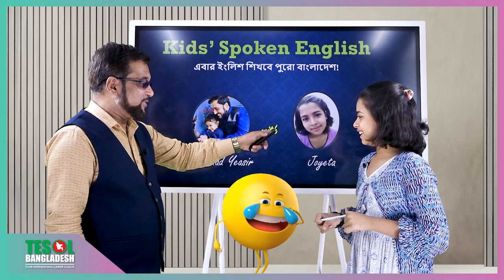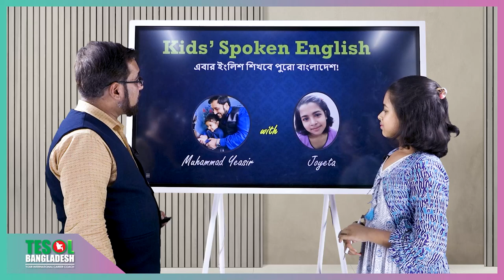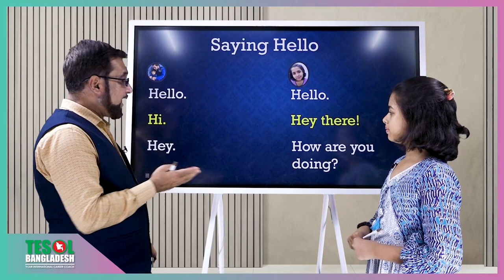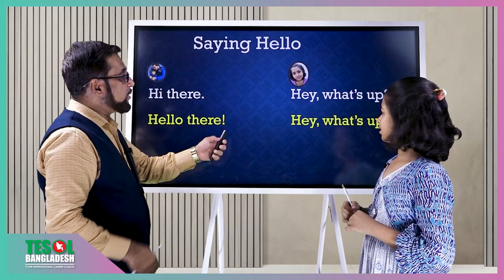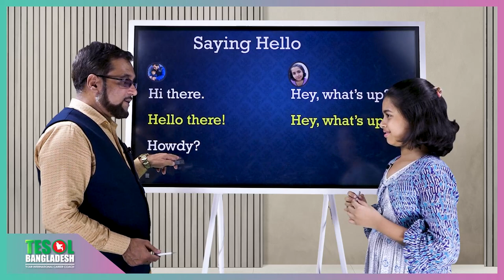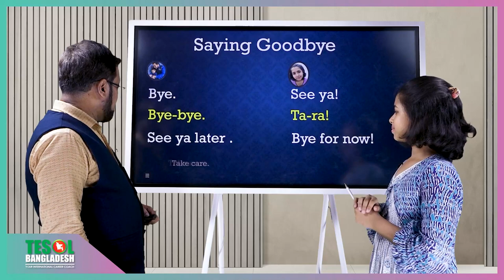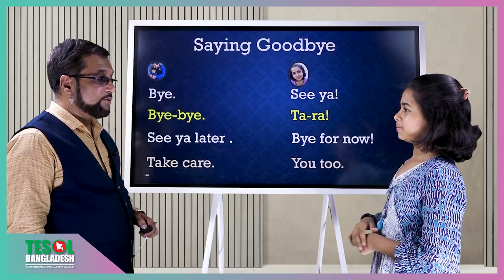Kids' Spoken English | Saying Hello | Yeasir Sir & Joyeta | TESOL BANGLADESH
দেখুন, নিচের এই স্কিল অর্জন ও সুবিধাগুলো ছাড়া একজন শিক্ষার্থীকে অলরাউন্ডার বানানো সম্ভব নয়। মিলিয়ে নিন, আপনার প্রিয় সন্তানকে এগুলো কি দিতে পেরেছেন? না হলে, এখনই—আজই শ্রেষ্ঠ সময়। কাল নয়।
বছর ব্যাপী এই All-Rounder Kids’ Program-টিতে যা যা শিখবে
1.   Complete PHONICS Program-Level-01 [15 Books]
2.   Complete PHONICS Program-Level-02 [2 Books]
3.   BBC/CNN Standard Pronunciation [1 Book]
4.   Speaking Fluency [1 Book]
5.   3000 Words Vocab Bank  – with IPA & Meaning [1 Book]
6.   Presentation Skills [1 Book]
7.   Easy Listening Skills [1 Book]
8.   Grammar & Creative Writing [1 Book]
9.   Abacus Basics, Finger Calculations, VEDIC Math [APP]
10.  Mental Math & IQ [1 Book ]
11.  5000 General Knowledge Questions in English (APP)
12.  Manners & Etiquette [App + Class]
13.  Radio Jockeying, Anchoring, Podcasting, Blogging & Vlogging
14.  Basic Quran & Hadiths
15.  12 Graded Reading e-Books [App]
16.  Basic Computer Science, Google Tech, AI, Basic Coding for Kids
17.  ENGLISH ACCENTS by US, UK, AUS & CANADIAN Teachers

৮. কোটি টাকার সম্পত্তি রেখে না গিয়ে সন্তানকে সম্পদে রূপান্তর করুনঃ
অতি আদর, যখন যা চায় তাই দেয়া, রেগে গেলে না বুঝানো বা শাসন না করা, বই না কিনে-প্রশিক্ষণ না দিয়ে গ্যাজেট কিনে দেয়া, মোবাইল আসক্তি নিয়ন্ত্রণে না রাখা, সফট স্কিলস না শিখিয়ে শুধু স্কুলের পড়ার জন্য আবার কোচিংয়ে পাঠানো – এই সব কিছু সন্তানদের নষ্ট করে দিচ্ছে। বাবা-মা মনে করছেন প্লট-ফ্লাট-গাড়ি রেখে যাচ্ছি সন্তানের জন্য। অনেক কোটিপতি ব্যবসায়ীর সন্তান ঐ ব্যবসা চালানোর মতো যোগ্যতা অর্জন করছে না। হার্ভাড গবেষণা বলেছে, বাবা-মা যত নিয়ম-নীতিতে নিশ্চল, সন্তান ততো ভালো মানুষ হয়। সবাই এই ঘটনা জানেন, বিল গেইটস এর মেয়েকে কলেজ শেষ করার পর মোবাইল কিনে দেয়া হয়েছিল, ব্যারাক ওবামার মেয়েকে ৫-স্টার হোটেলে কাজ করতে পাঠানো হয়েছিল। তাই, সম্পত্তি নয়, সন্তানকে সম্পদে রূপান্তর করুন। টেসলে আমরা এটাই শেখাই। ঝুঁকি নিতে শেখাই, ভুল থেকে শিখতে শেখাই, হারকে মেনে নেয়া শেখাই, সফলতাকে উদযাপন করা শেখাই, সৎ উপার্জনে আনন্দ উপভোগ শেখাই। আমরা ওদের নিয়েই একটি পরিবার।

৯. সন্তানের বন্ধু নির্বাচনে সাবধান হোন। টেসলের শিক্ষার্থীরা দেশ সেরা। সেরারাই না হয় বন্ধু হোক। সেরা কিছুই হবে।
জানেন, ভালো বন্ধু থেকে ভালো কিছু শেখে আপনার সন্তান। সেরা শিক্ষার্থী বন্ধু হলে ও সেরা হবে। অন্যদিকে, আসক্তি, বাজে খাবারের নেশা, গালাগাল, সোস্যাল মিডিয়ার অপব্যবহার, ধুমপান সবকিছু বন্ধুদের থেকেই আসে। তাই টেসলে আমরা Manners & Etiquette এর উপর সেরা একজন প্রশিক্ষক রেখেছি। ইসলামিক আদব, নামাজ শেখা, দোয়া শেখা, উত্তম ব্যবহার সবকিছুই রয়েছে টেসলের ALL-ROUNDER KDIS PROGRAM-এ। সর্বপরি আমরা সবাই মিলে দোয়া করবো সন্তানদের জন্য-ওদের সুন্দর সফলতার জন্য।
HOW MANY LEVELS?
কোর্সটি যারা করতে পারবেন:
I. DREAMERS [Zero Level] = Play Group & Nursery
II. DREAMERS [Level-1) = KG & Standard-I, II
III. DREAMERS [Level-2)= Standard II and III, IV
IV. MOVERS [Level-1] = Standard IV and VI
V. MOVERS [Level-2] = Standard VI, VII & VIII
NOTE:
1 to 1 COUNSELLING SESSION - এর জন্য এখনি যোগাযোগ করুন:
যোগাযোগঃ
i) TESOL HEAD OFFICE (কবি ভবন, হাউস নং ৪৩, নিচতলা, সাইন্স ল্যাবরেটরি, নিউমার্কেট ঢাকা ১২০৫)
হটলাইনঃ 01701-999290, 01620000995, 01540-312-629, 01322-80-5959, 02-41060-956

ii) MALIBAGH OFFICE (১ চামেলীবাগ (৫ম তলা), সিআইডি অফিসের পরের বিল্ডিং, মালিবাগ ঢাকা-১২১৭
হটলাইনঃ 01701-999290, 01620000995, 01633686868, 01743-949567, 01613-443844